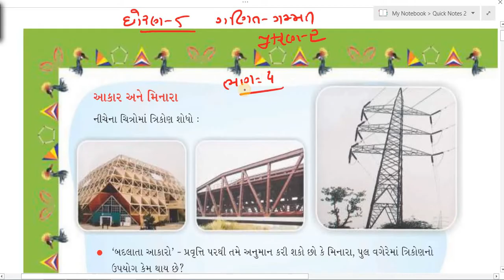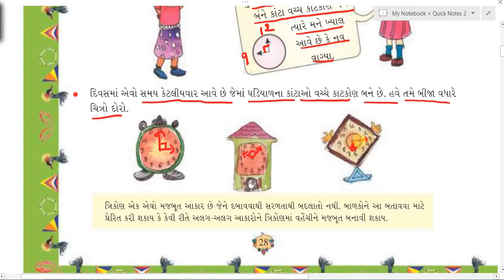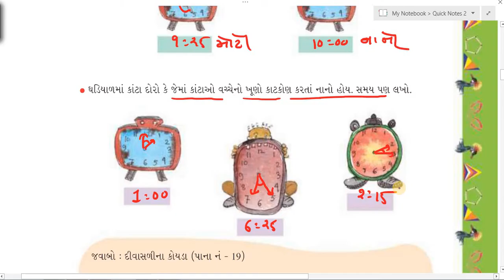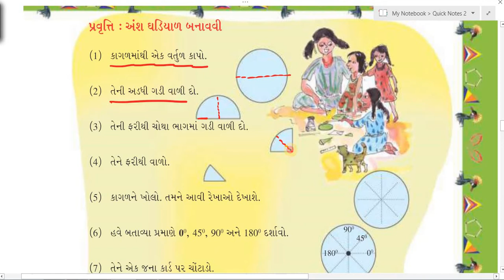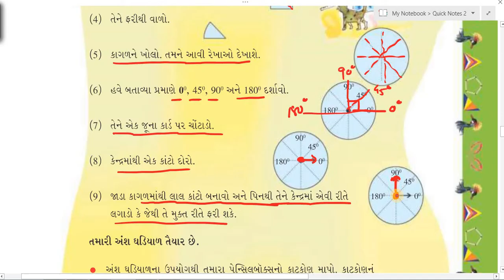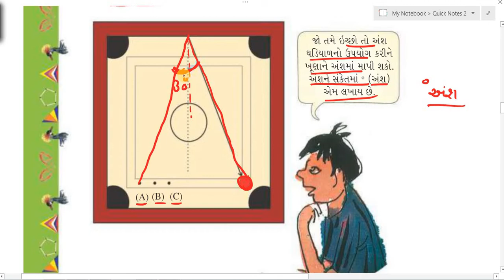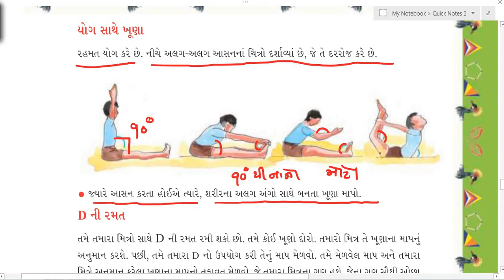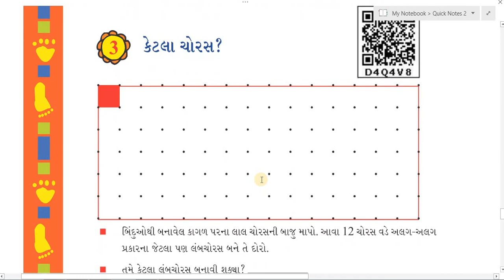dhoran 5 ganit gammat prakaran 2, std 5 maths chapter 2, path, ધોરણ 5 ગણિત ગમ્મત પ્રકરણ 2,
EDUCATION
Hi

👉 ધોરણ - 3
is.gd/P7r9p6

➡️ ધોરણ - 4
is.gd/4sfPIy

➡️ ધોરણ - 5
is.gd/qHdV3H

➡️ ધોરણ - 6
is.gd/ugiA4G

➡️ ધોરણ - 7
is.gd/iNaaiA

➡️ ધોરણ - 8
is.gd/pGTGIx

👉 ધોરણ - 9
is.gd/z5gi8w

👉 ધોરણ - 10
is.gd/CUF47e

👉 ધોરણ - 11
is.gd/ppLz1u

👉 ધોરણ - 12
is.gd/WluqI5

અથવા